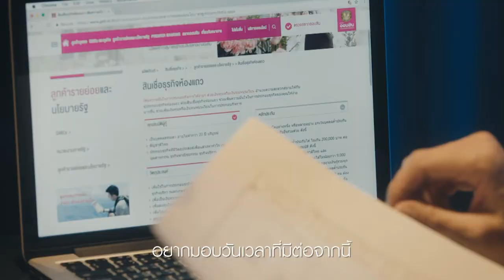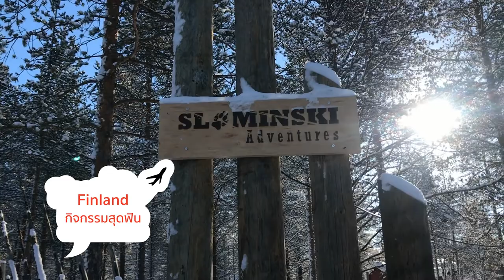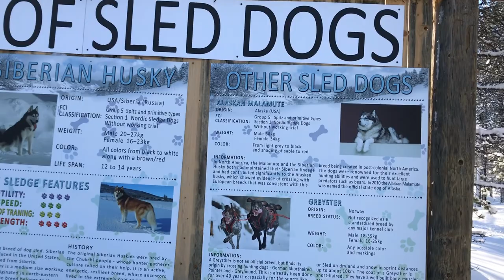Exotic Norway Finland ตอน 5 : ขี่ Snowmobile + นั่ง Husky ลากเลื่อน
- Activities to do at Kakslauttanen Arctic Resort -
Northern Lights Reindeer sleigh ride
Snowmobile Safari
Husky Safari
Every participation is at your own risk. For your safety, listen closely to the instructors as they give you training.